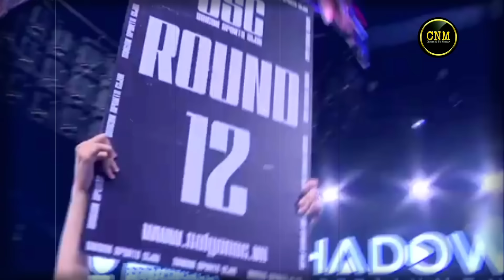PINOY NEW CHAMPION, UNDEFEATED NA KALABAN MUNTIK MABULAG, PINOY LUPAYPAY SA TUWA!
Credits:

HBO
ESPN
DAZN
Showtime
Top Rank Promotion